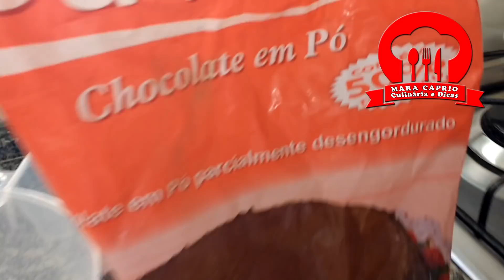SORVETE DE CHOCOLATE CASEIRO IGUAL CHICABON MUITO CREMOSO PROFISSIONAL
BORA LA A RECEITINHA.

500 ML DE LEITE MORNO
1 ENVELOPE DE GELATINA SEM SABOR
1 CAIXINHA DE CREME DE LEITE
1 LATINHA DE LEITE CONDENSADO
4 COLHERES BEM CHEIA DE CHOCOLATE EM PÓ 50 POR CENTO
OPÇÃO 4 COLHERES DE ACHOCOLATADO
1 COLHER DE SOPA DE EMULSIFICANTE
SORVETE DE CHOCOLATE#SORVETE DE CHOCOLATE FÁCIL#SORVETECHICABON